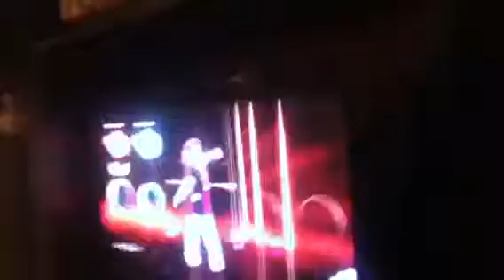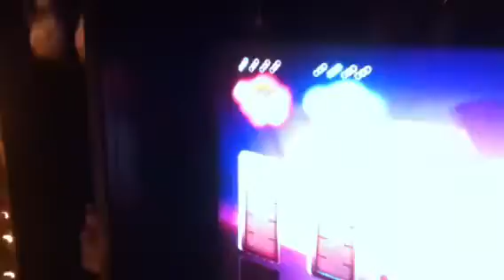Just Dance 2!